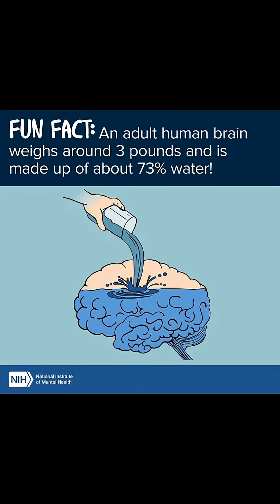Brainmas Day 3: Your Brain Weights…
🎁 Day 3 of Brainmas: Your brain weighs about three pounds — soft, water-rich, and incredibly delicate.

Yet it runs everything you think, feel, remember, and do.

Its power doesn’t come from toughness, but from organization: folded cortex, dense networks, and constant communication across billions of neurons.
Three pounds doesn’t sound like much — until you realize it uses ~20% of your body’s energy at rest.

I’m Dr. Jazlyn Nketia — this is Brainmas. Follow for brain science made crispy clear 🧠✨